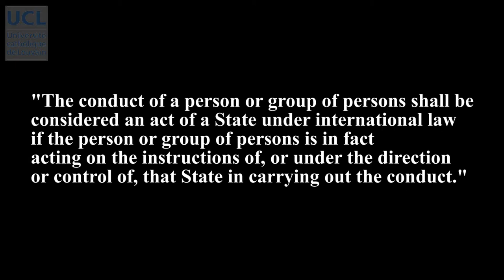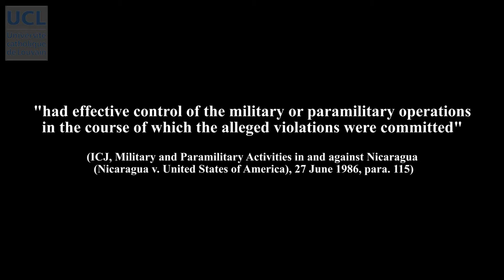58 Attribution of private acts (II)